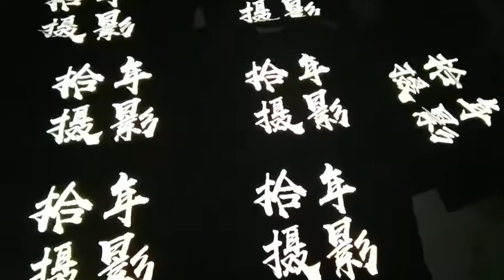Светоотражающая пленка для теплопередачи vinyls htv футболок, эластичная виниловая перекачки утюга,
Светоотражающая пленка для теплопередачи vinyls htv для футболок, эластичная виниловая пленка для перекачки утюга, легко разрезается, водоросли, декоративная пленка для теплопередачи с Алиэкспресс, ссылка , цена 19,56$ по скидке 45%!
Декоративные пленки с Алиэкспресс обзор

2 шт., прозрачная защитная лента для защиты от царапин, защита когтей собак и кошек, с штифтами